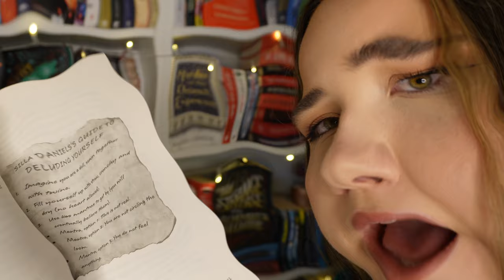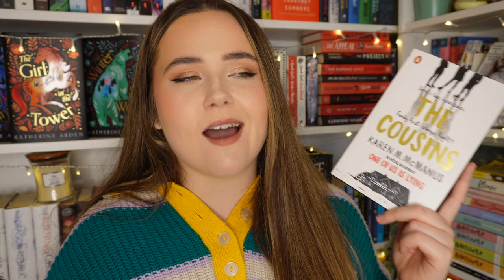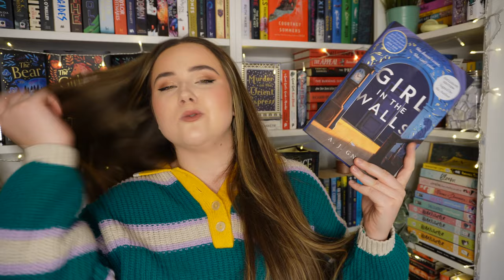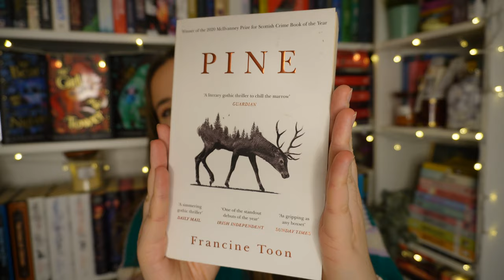these books will SELF DESTRUCT in 12 months🦵🏻📚🗑️ read or unhaul challenge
original video idea by @BeccaandTheBooks